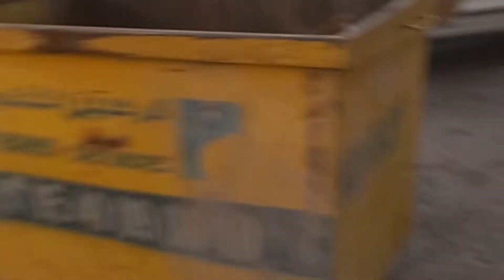Ang Linis ng Saudi